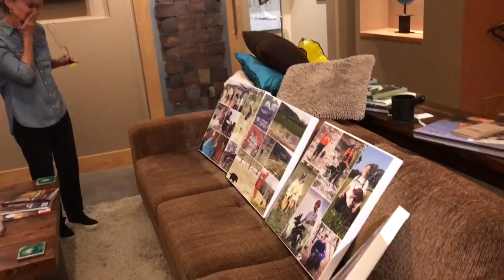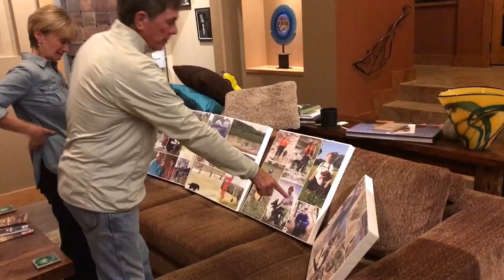31E11AE1 1F17 4D8E A3F8 CDE82E5ED058